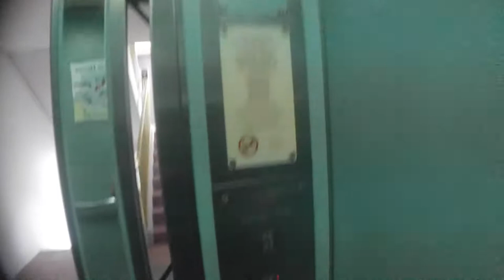1990s EM/KM lift at 173 Toa Payoh Lor 1 (lift B)